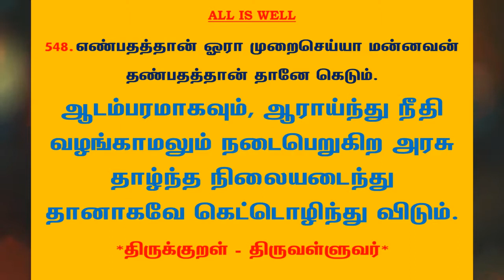#826 | தினம் ஒரு திருக்குறள் - குறள் 548 | Kural 548 - Daily One Thirukkural